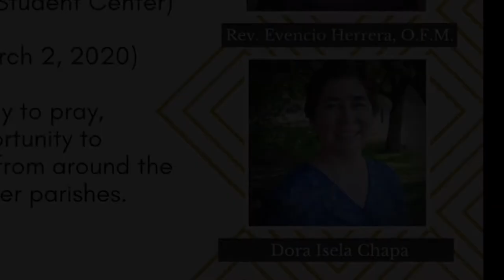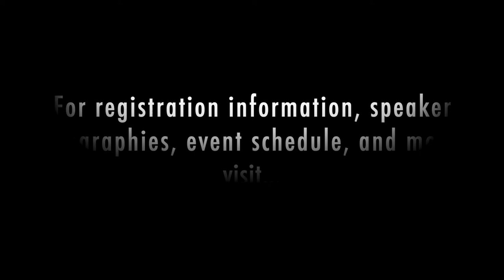Bishop James A. Tamayo Invitation ADC 2020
The Diocese of Laredo’s Annual Diocesan Conference will be held on March 28 th at Texas A&amp;M
International University from 8am to 4pm.
“I personally extend a warm invitation to each of you to attend. The theme for our conference is ‘The
New Pentecost: The Holy Spirit Leading Us to Holiness.’” -Most Reverend James A. Tamayo
Details about the conference including a full list and bios. for each speaker, and a map, may be

Registration Fees Follow (Lunch is included)
$30 thru March 2 nd (Early Bird Special); $35 after March 2 nd
$20 for students (with valid student ID)
Free to all priests and religious (registration form still needed).
You may register online, at your parish, or at the chancery.